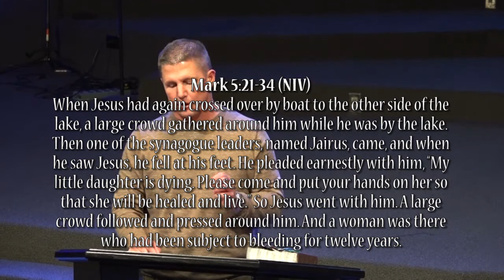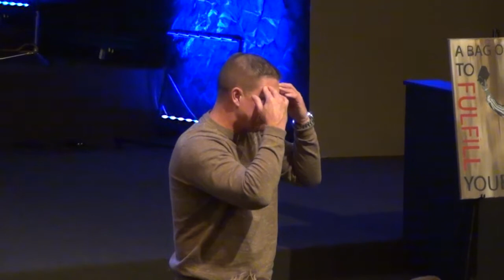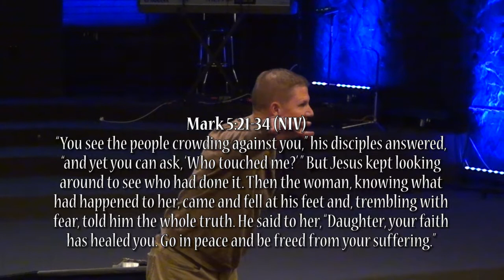Emotional Bleeding, 11-13-18